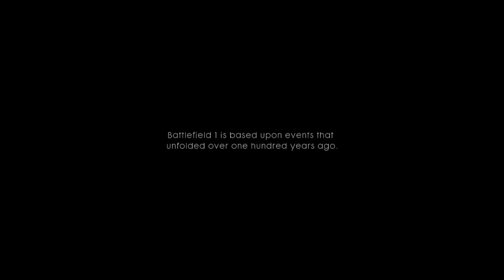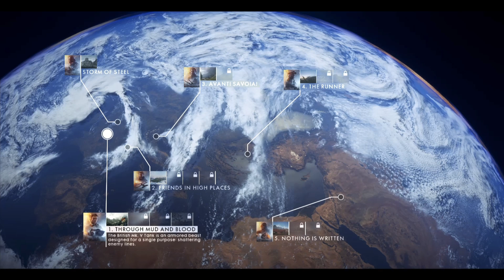Storm of Steel | BattleField 1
Episode one 1080pHD